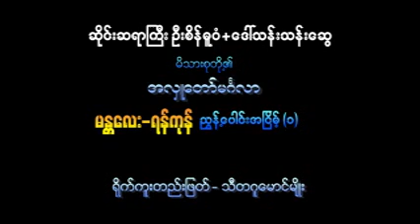ျမန္မာ့ဆုိင္းလက္သံေကာင္းႏွင့္ သက္ၾကီးဟာသလူရႊင္ေတာ္ၾကီးမ်ားရဲ႕ ဟာသကောင္း ၁